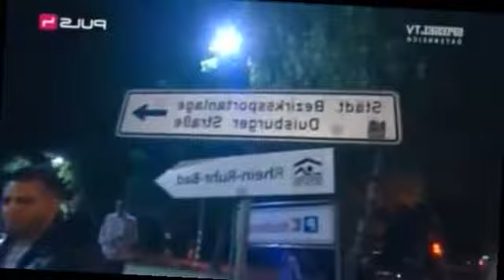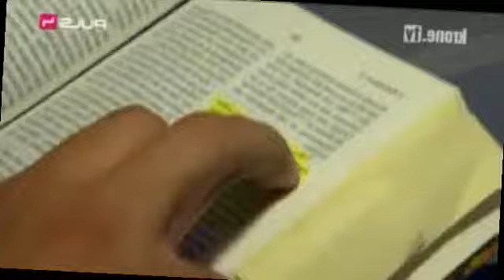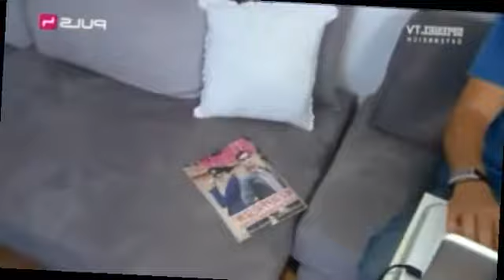Muslime in Österreich 3/8